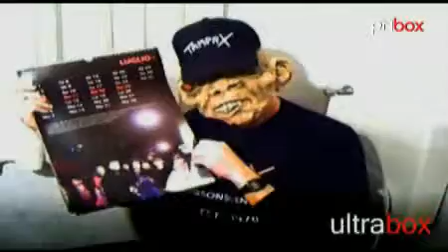Tampax Calendar 2010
Anche quest`anno i Tampax hanno confezionato per tutti i nostalgici del punk, ma non solo, il loro calendario. Ecco dunque come da tradizione, la loro "mostruosa" anteprima!